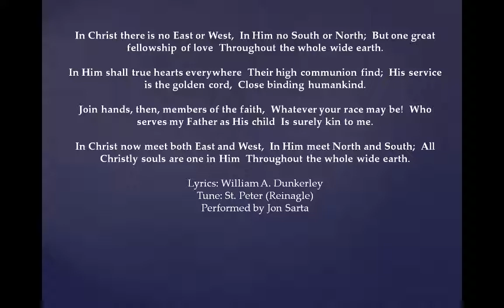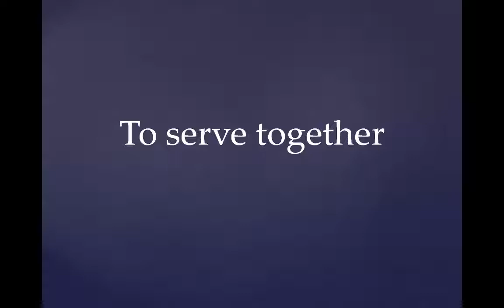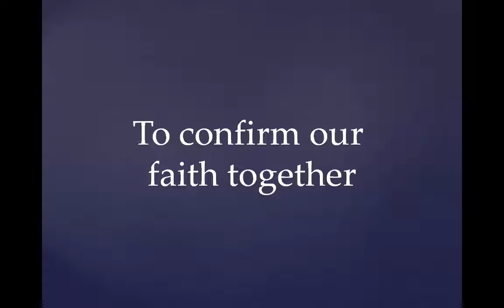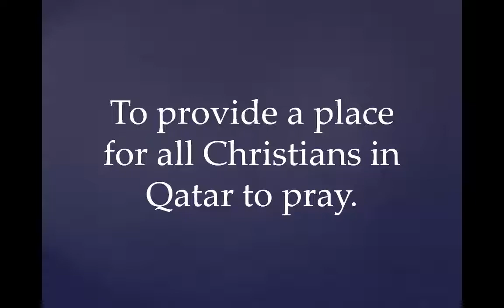2013 Unity in Diversity - Church of the Epiphany, Doha, Qatar